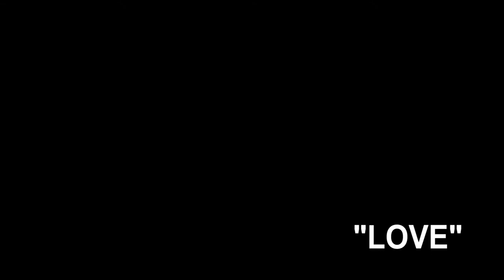TRULAH - live performance of "Love" (original)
TRULAH performs an original song live from Belltower Artisans in Memphis, TN.